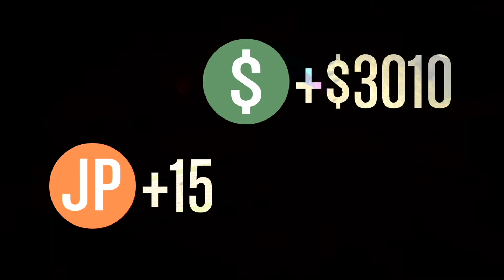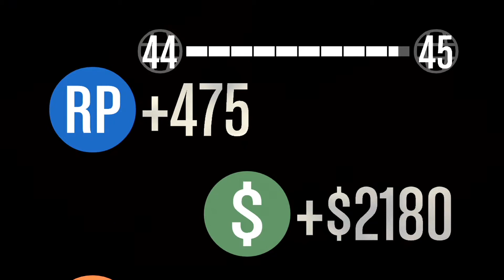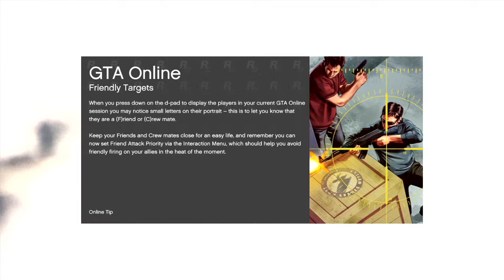GTA V - Episode 3 - AAXIII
I wasn't planning on putting this up but I saw how stupid and random everything was so...HEY LOOK A VIDEO!

rollabigblunt
Fearless183